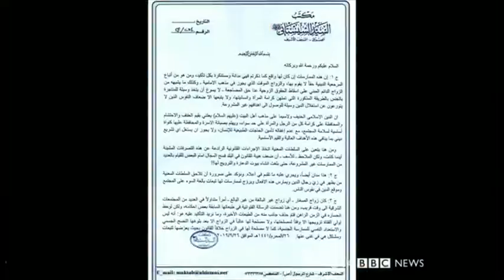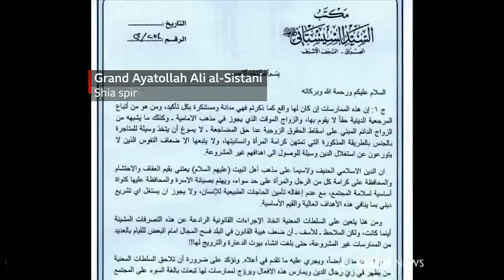گزارش اختصاصی بی بی سی از صیغه دختران نوجوان در کربلا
تحقیقاتی که توسط بی‌بی‌سی صورت گرفته حاکی از رواج غیرقانونی متعه دختران نوجوان در میان شیعیان عراق است.
این تحقیقات نشان داده است که برخی روحانیون شیعه عراق در برابر دریافت پول به اجرای مراسم ازدواج موقت - متعه یا صیغه - مبادرت می‌ورزند که در مواردی مربوط به صیغه دختران نوجوان است. قوانین عراق متعه را منع کرده اما این رسم مورد تایید شیعیان است و در میان برخی از آنان رواج دارد.